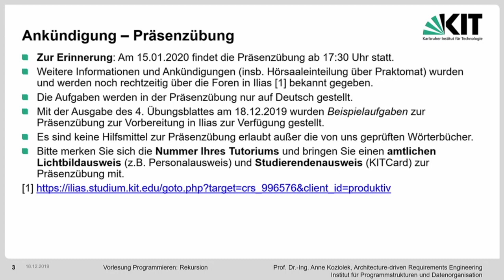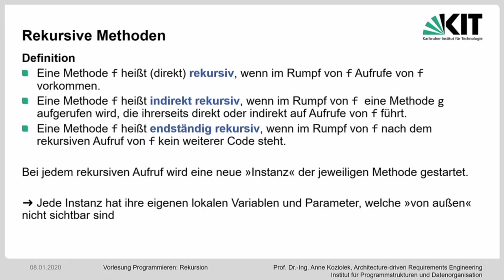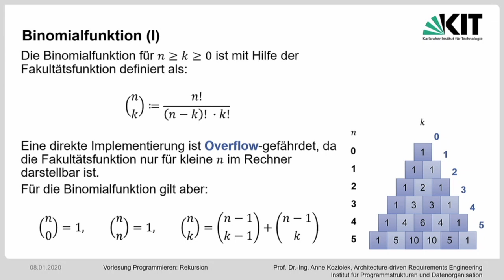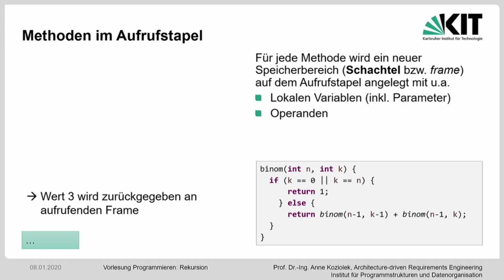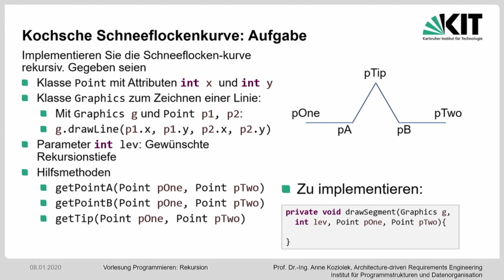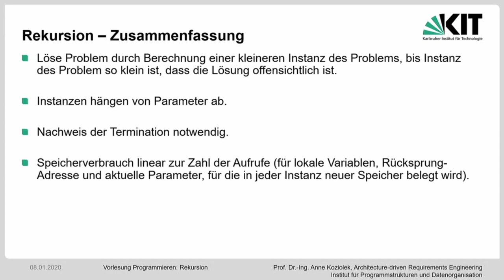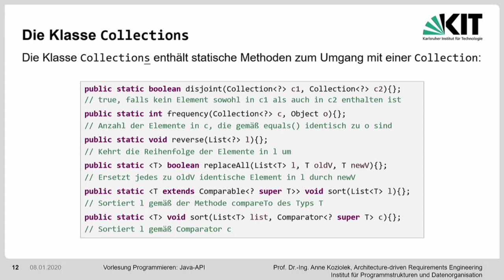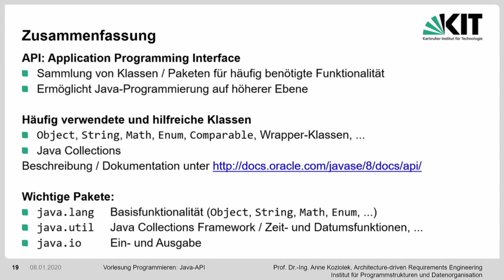10: Divide and Conquer, Rekursive Methoden, Java-API, Sub-Interfaces von Collection, Java Puzzlers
10|
0:00:00 Start
0:01:50 Rekursion
0:02:25 Lernziele
0:03:12 Motivation: Divide and Conquer
0:09:07 Rekursive Methoden
0:11:24 Beispiel: Fakultätsfunktion
0:16:26 Binomialfunktion
0:21:52 Ausführung von binom(3,2)
0:24:44 Methoden im Aufrufstapel
0:31:08 Binomialfunktion mit Caching
0:33:19 Rekursion vs. Iteration
0:35:56 Die Kochsche Schneeflockenkurve
0:37:18 Kochsche Schneeflockenkurve: Aufgabe
0:48:33 Rekursion – Zusammenfassung
0:50:18 Java-API
0:53:13 Java Collections Framework
0:54:51 Interface Collection
0:57:24 Sub-Interfaces von Collection
0:59:02 Die Klasse Collections
1:04:12 Das Paket java.io
1:05:43 Ein- und Ausgabe in Java
1:07:49 Java Puzzlers
1:08:55 Zusammenfassung

E-Learning-Video des ZML
aus der Vorlesungsreihe »Programmieren«.